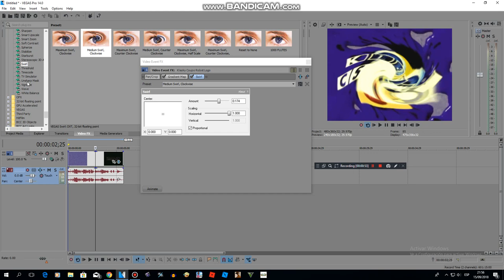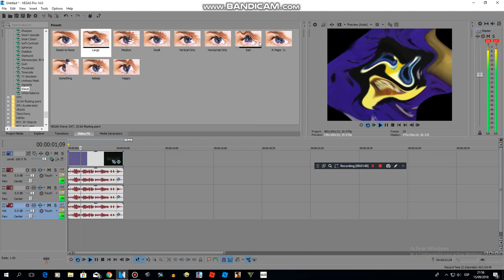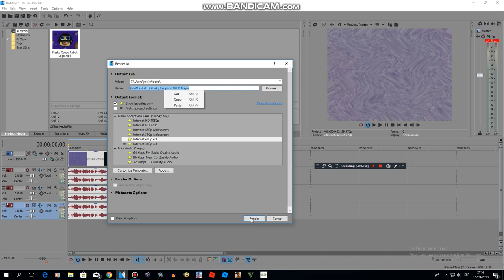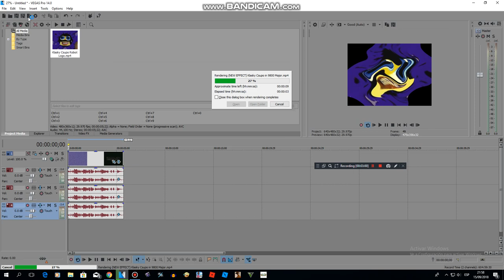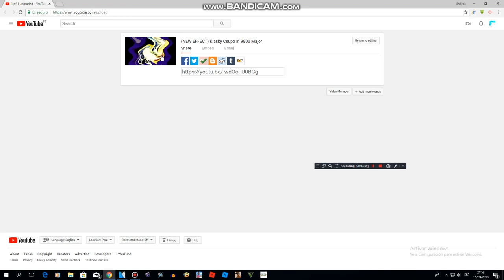How to make 9800 Major